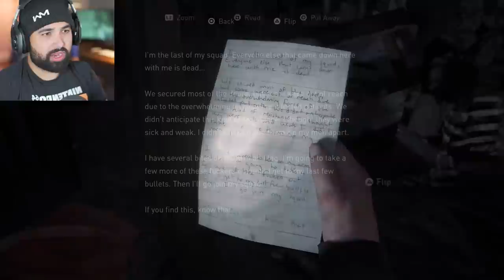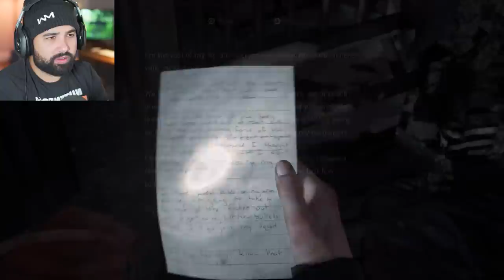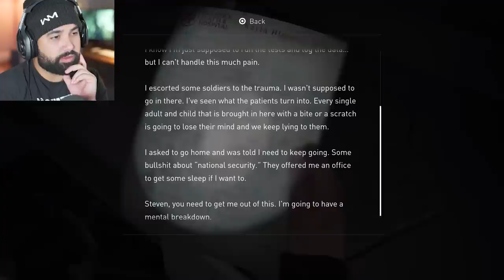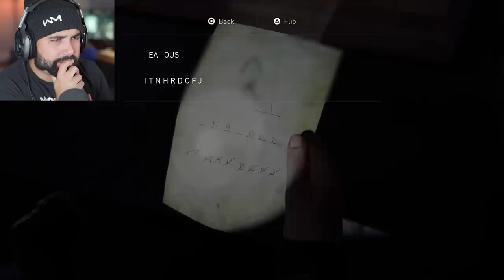The Last of Us 2 - Part 12 - THE FIRST INFECTED (BOSS)